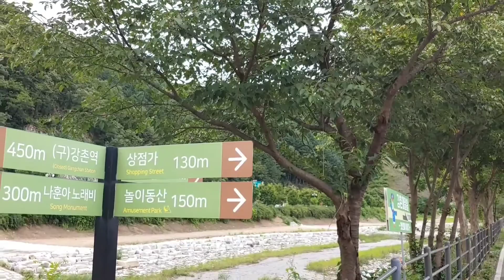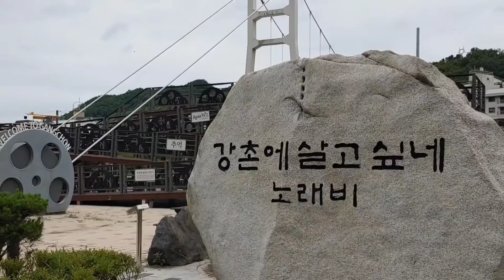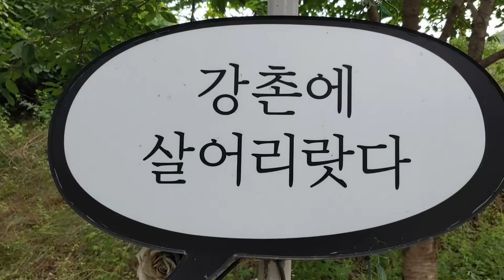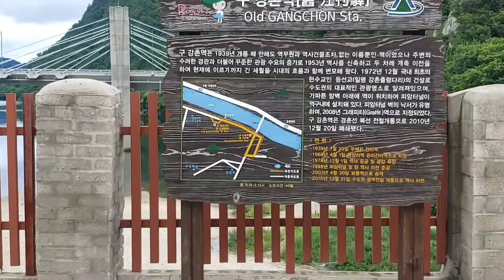가수 아이린 -이럴거면 왜 /영상배경 :강원 춘천 남산면 강촌유원지 일원에서 ...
2020년 07월 여름 ...
영상배경 :강원 춘천 남산면 강촌유원지 일원에서 ...